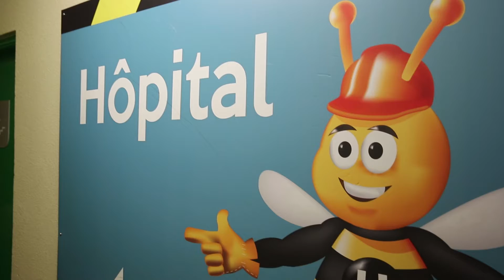HOPITAL... SILENCE !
Le Centre Hospitalier Princesse Grâce de Monaco fait peau neuve, et les travaux engagés vont durer... une dizaine d'années.
Pour autant, il continue d'accueillir "normalement" les malades !